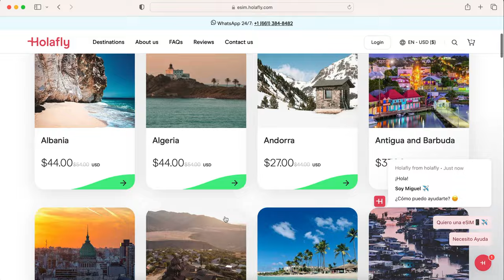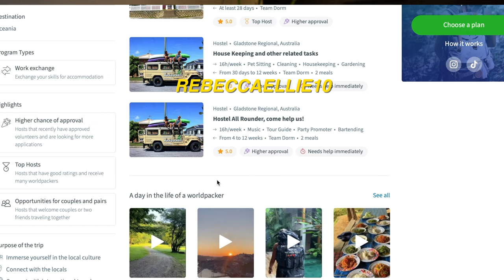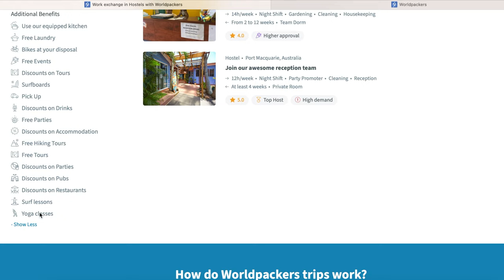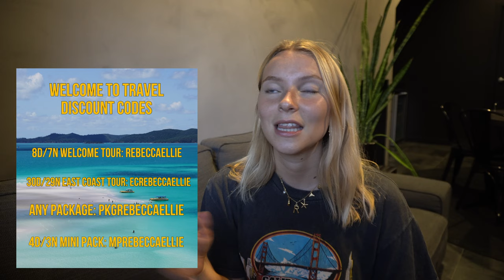Travel & Live In Australia Q&A | Budgeting, Top Destinations & Dealing With Homesickness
Travel & Live In Australia Q&A | Budgeting, Top Destinations & Dealing With Homesickness. A big Q&A answering all of your questions regarding travel, from how to plan a trip and things to think of before your travels to my favourite destinations in Australia and how must it costs to live in Australia!

♡ | social media | ♡
• FAQ
☾ Where do you live? Sweden. (Australia. since. 13-02-20
☾ Age? 24

Amazon storefront
This video is inspired by some of my favorite youtubers:
Emma Chamberlain, Haylsa and Kyle, Summer McKeen, Kendal and Glenn, Hannah Meloche, Flying The Nest, Olivia Grace, Bella Fiori,

(this video is about: 2023, 2022, Van Life, Vanlife, Roadtrip, Big Lap Of Australia, Western Australia, Northern Territory, Toyota Hiace, Full time van life, Travel Vlog, DJI Mavic Air, Sony A6400, Seafrogs, Tumblr, aesthetic, lifestyle, cruelty-free, Swedish, Sweden, Backpacking, Traveling, Vlog, Australia, Moving to Australia, WHV, Working Holiday Visa, What I did on my Gap year, Traveling the East coast, Travel during Covid-19, Australia travel diaries, how to make the best iced coffee ever, what i eat in a day, fitness, healthy, Surfer, Surfer girl, workout routine, beauty, fashion, vegetarian, vlog)